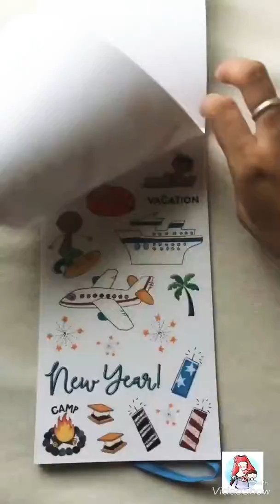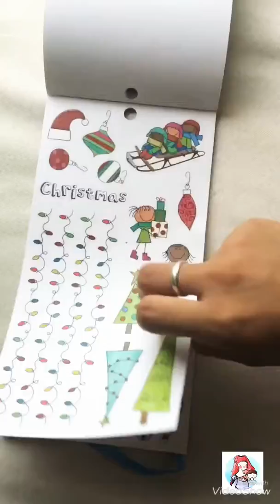Kids Sticker Book Flip Through | The Happy Planner | Me and My Big Ideas